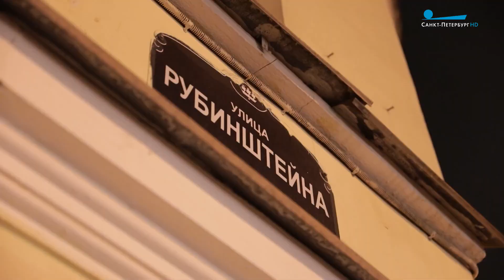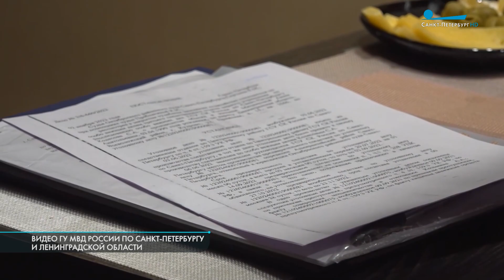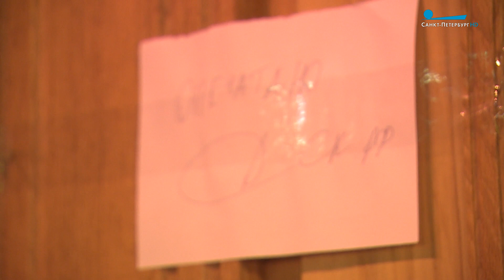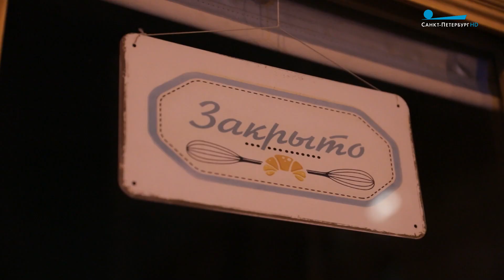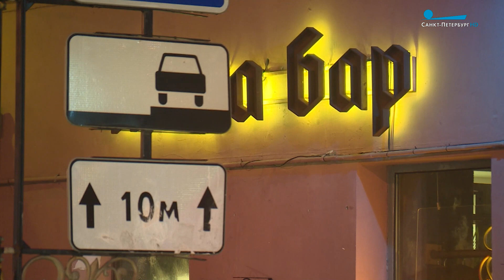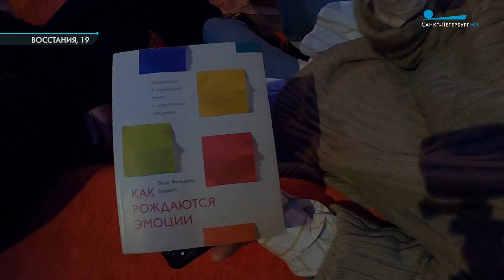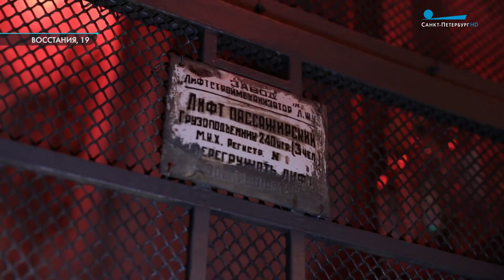Тишина на Рубинштейна. Что стало с "главной барной" улицей Петербурга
Эпоха веселых загулов на Рубинштейна закончилась. Нашли криминальный след. Что сейчас происходит на главной ресторанной улице страны? И какие новые форматы отдыха готов предложить Петербург? Репортаж Ивана Уварова.